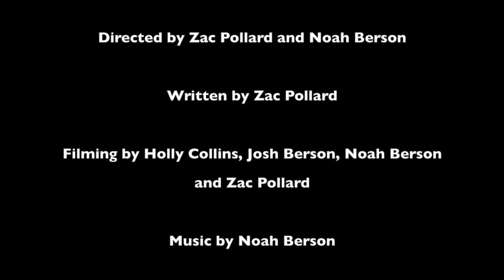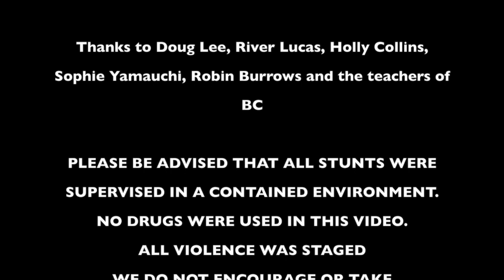BC Teacher Lockout: What Could Go Wrong?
promotion for student protest/message to Christy Clark and Peter Fassbender.
Protest is from 1-3 at the Vancouver Art Gallery